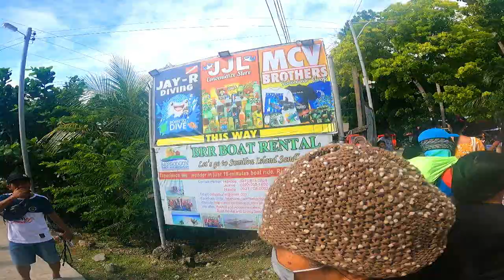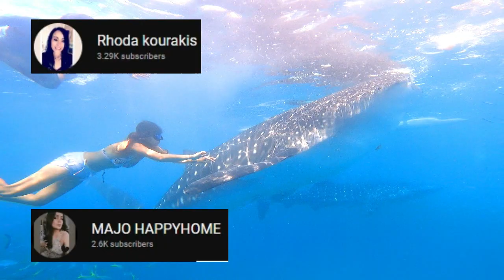FIRST TIME SWIMMING WITH THE WHALE SHARK HERE IN OSLOB CEBU. How much is the cost? Is it worth?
Best experience watching the gentle giant here in Oslob Cebu 2022.